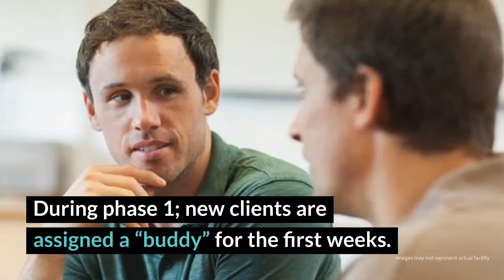Gloucester House Review - Highworth, Wiltshire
Gloucester House is a six-to-nine month commitment for most clients. A majority of the men are sent by drug and alcohol agencies, the National Health Service, or criminal justice agencies, but self-referred residents are also welcome. There are not a lot of young men in this program; for most men who come to Gloucester House, getting sober has become a matter of life and death. Theirs is a small program, and no man gets lost in the shuffle. Especially for those who live nearby, a long stay at Gloucester House allows clients to set up a new life while surrounded by community support, and alumni are welcomed back to Gloucester House at any time.

Gloucester House Location
6 High St
Highworth, Wiltshire
SN6 7AG

Rehab Reviews
Rehab Cost
Rehab Location